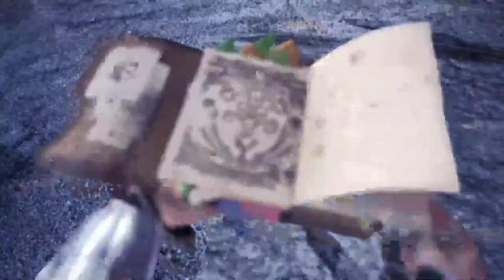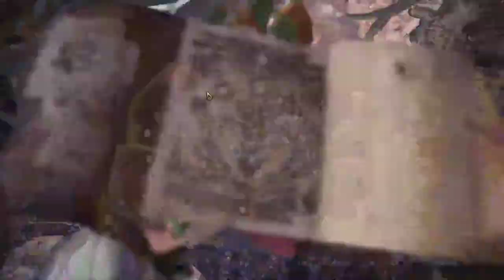【繁星】MHWI 魔物獵人冰原 晚上 2020 1 20【7】